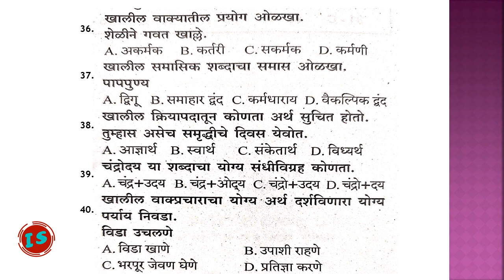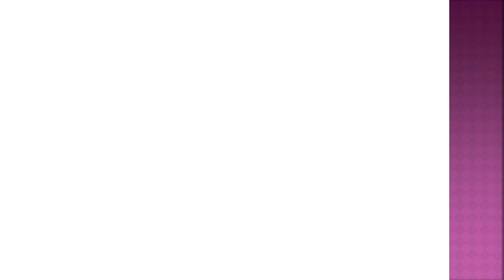मराठी व्याकरण | परीक्षेला विचारले जातील असे महत्त्वाचे प्रश्न- उत्तर | Arogya Vibhag Bharti 2021